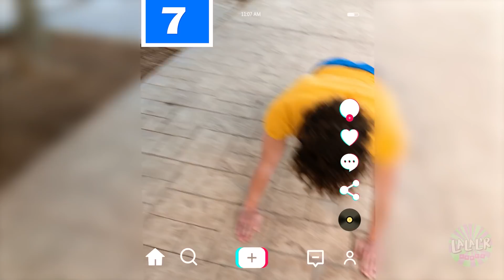Défi Jeux VS Réalité | Frère VS Sœur - par La La L'R Games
Nous avons testé les Défis Minecraft, Fortnite, les Sims 4 et Among Us... dans la vraie vie ! Et nous nous sommes beaucoup amusés ! Alors, nous espérons que vous aussi !